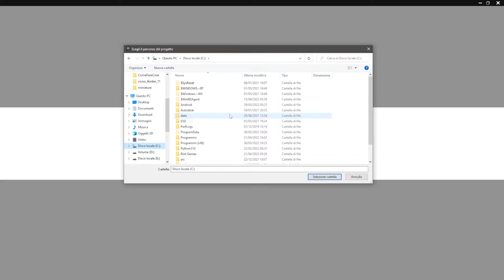Come installare giochi Epic Games su Hard Disk ESTERNO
Vediamo come installare i giochi del launcher Epic Games su un altro hard disk secondario oppure esterno. In fase di installazione di un gioco abbiamo la possibilità di scegliere il percorso.
Vi basterà modificare il percorso scegliendo l'hard disk esterno oppure una cartella che avete creato dentro esso.
Confermata l'installazione e avete già finito.

Se avete altre richieste per video tutorial lasciate un commento sotto.